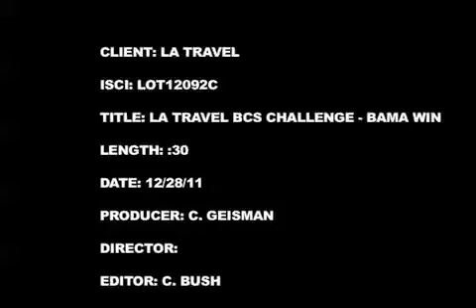Audubon Golf Trail LSU vs. Alabama Football Challenge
Because the Louisiana State University Tigers lost to the University of Alabama in the Allstate BCS National Championship Game, Louisiana Lieutenant Governor Jay Dardenne will be giving away rounds of golf on the Audubon Golf Trail. One hundred winners will be selected at random.